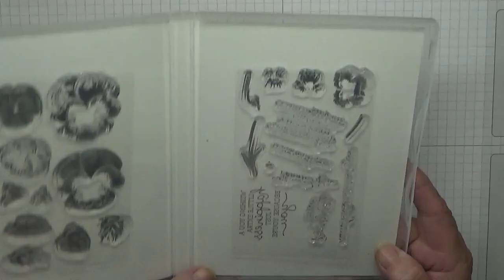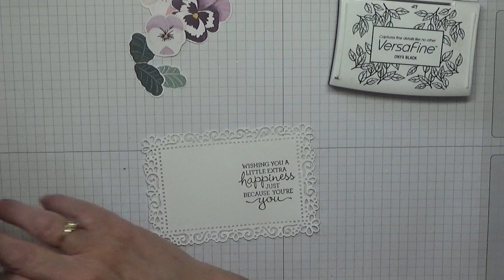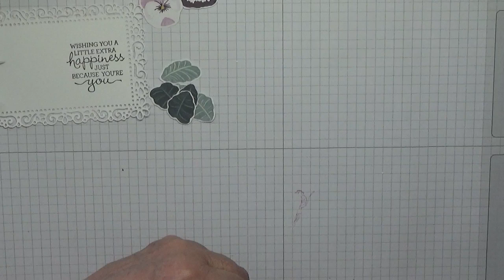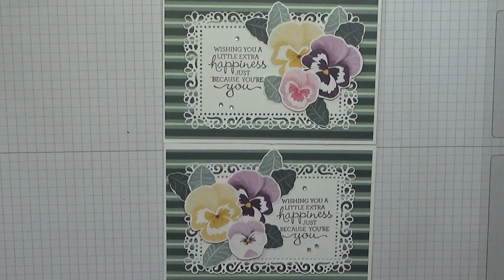468 Stampin Up Pansy Patch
This card was made using the stamp set Pansy Patch from Stampin Up